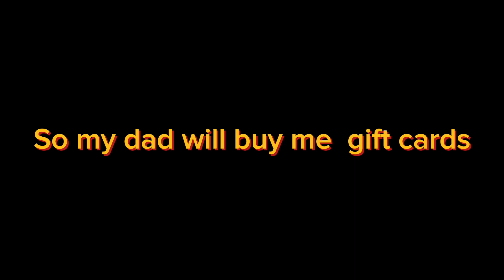My dad is gonna buy gift cards and il buy 3 robux gift cards to gift fruits in Blox fruits